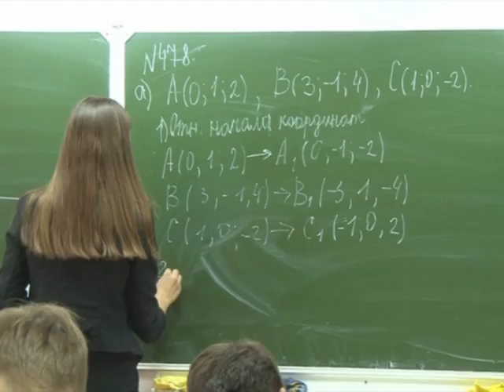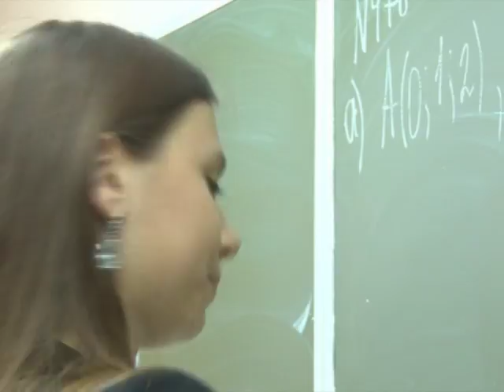Нефтекамская школьница стала «Мисс Башкортостана 2013»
Школьница из Нефтекамска завоевала титул «Мисс Башкортостан-2013». Одеть карону победительницы она смогла уже в свои семнадцать лет. Теперь ей предстоит подготовка к конкурсу «Мисс Россия -2014». Репетиции дефиле девушке приедтся совмещать с исправной подготовкой к выпускным экзамена.